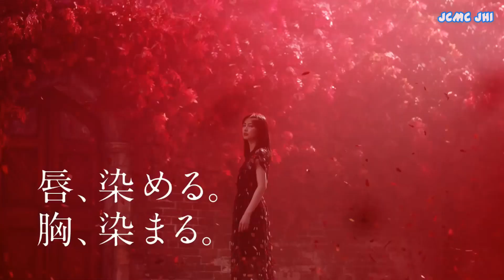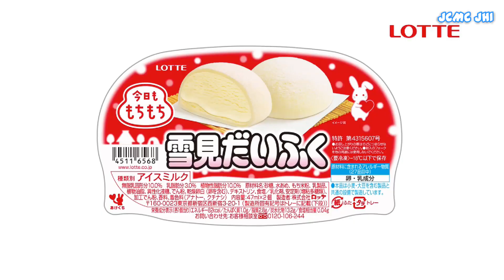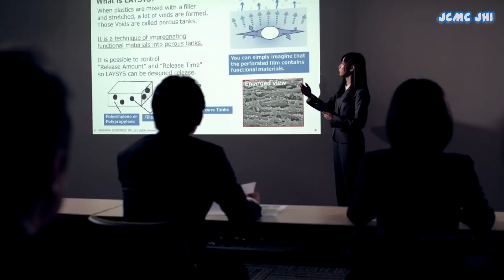Japanese Commercial Compilation #47 (November 2018)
In this channel I presenting you interesting things about Japanese TV Commercials. From funny Japanese Commercial, cool Japanese Commercial, strange Japanese commercial, Awesome Japanese commercial, Weird Japanese Commercial, Beautiful Japanese Commercial, etc.
I showed this Ads collections videos from my personal perspective.